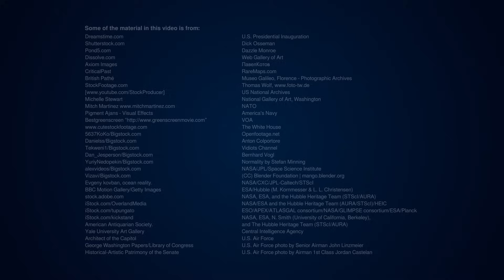God's Destruction of the Earth With a Flood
Christian Documentary | God's Destruction of the Earth With a Flood (Highlights)

When you watch the spectacular Christian movie clip God's Destruction of the Earth With a Flood, you'll discover the holy, righteous disposition of God and His care and compassion for mankind, and will find the path to God's salvation amid disasters.